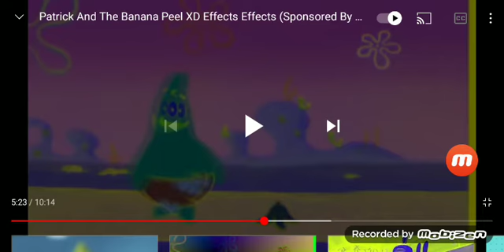g major 2